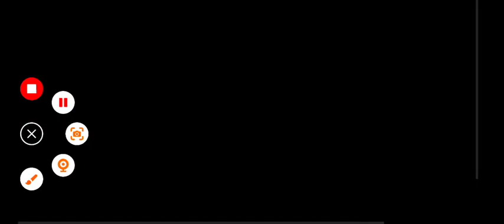TRAIN SIMULATOR INDIAN RAILWAY GAME PLAY 02